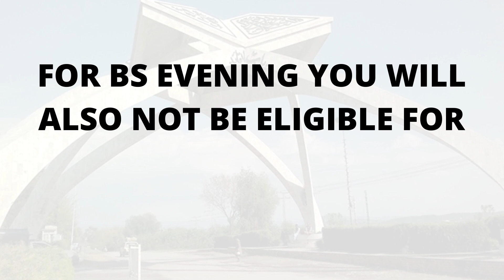Shifting of Online Admission Application form BS Morning to BS Evening Programme Fall Semester 2021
Asslam-o-Alikum Friends,
Welcome to my new video! In today's video, I am going to tell you that how you can shift your Application of bs morning programs into bs evening at Quaid-e-Azam University.
The Candidates of BS (Morning) Programme Fall Semester 2021 who had not been selected/admitted in any BS (Morning) discipline so far are advised to apply through given
for Shifting of their Online Admission Application form BS (Morning) to BS (Evening) Programme Fall Semester - 2021 ( Purely on Self-Finance Basis) up to 05-Nov-2021 (Friday) positively.

All the candidates who were not attempted/appeared in the previously conducted Admission General Test for BS (Morning/Evening) Programme are also advised to appear in Admission General Test that will be conducted on 06-Nov-2021(Saturday).